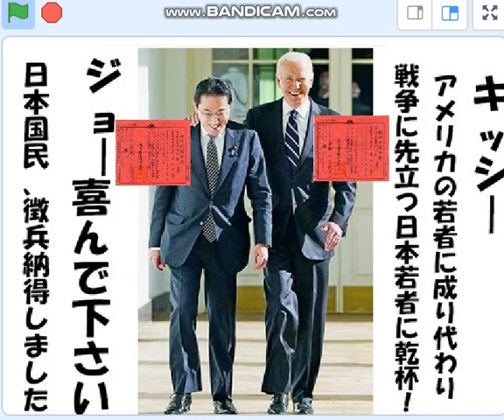バイデン大統領、日本の若者が出兵してくれます。「宏池会」が効きました。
アメリカの若者に代わって日本若者が犠牲になると決まった日米首脳会議。